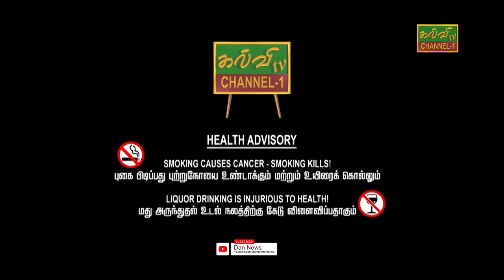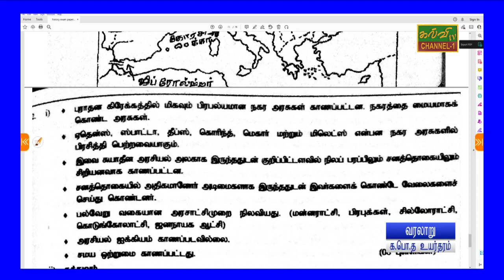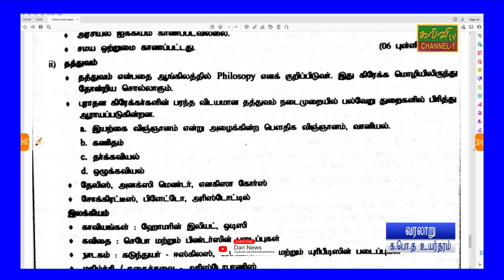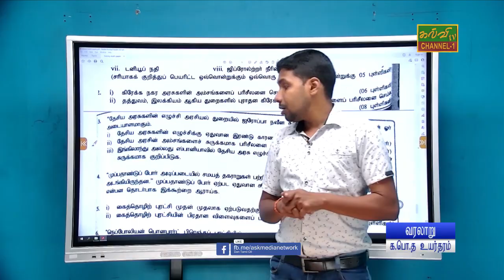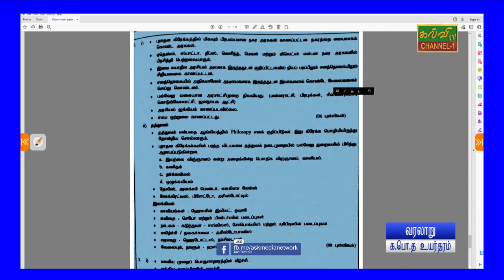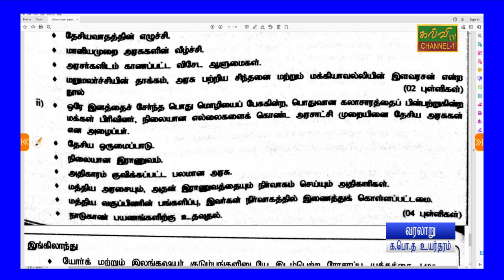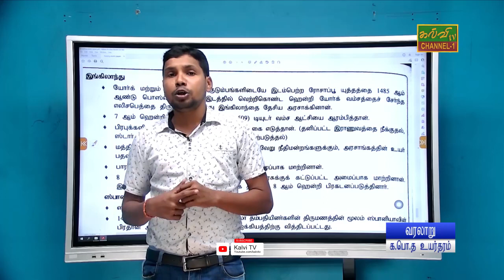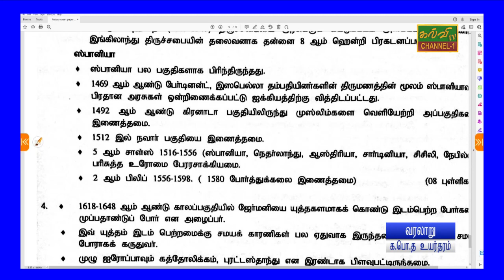வரலாறு | கடந்தகால வினாத்தாள் | G.C.E A/L | History | க.பொ.த உயர்தரம் | 28.11.2023